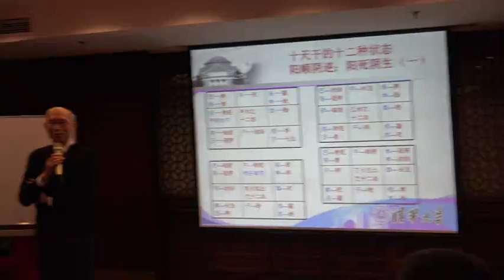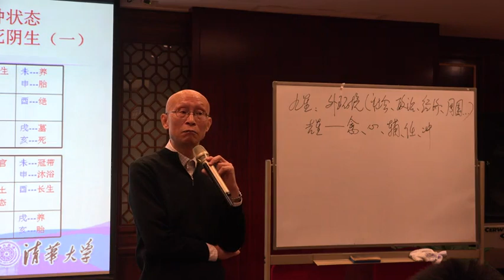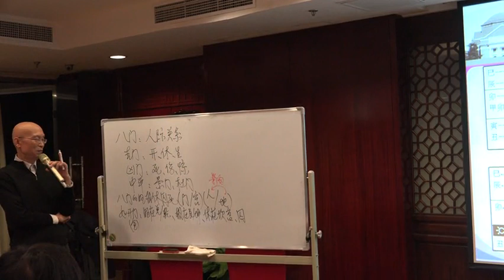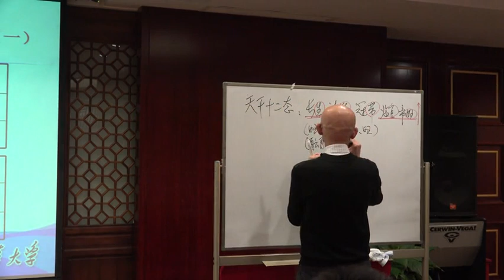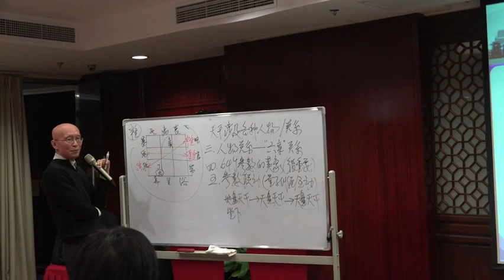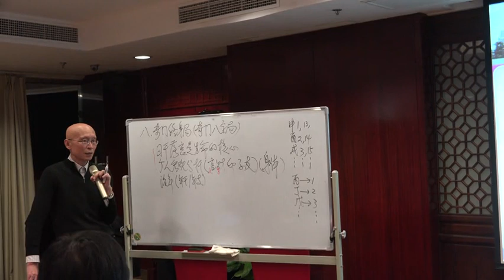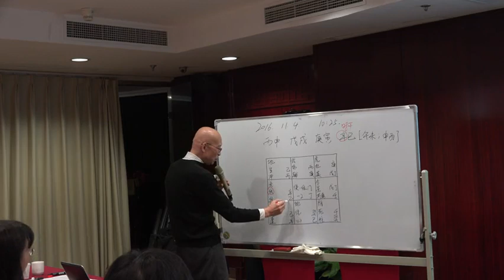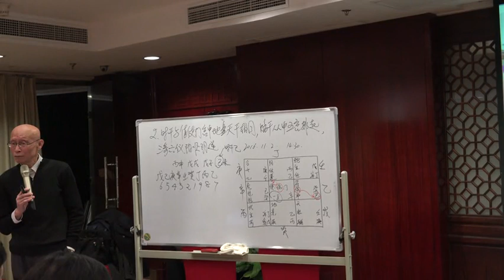11月奇门提高班1